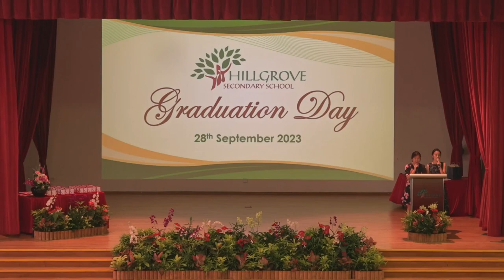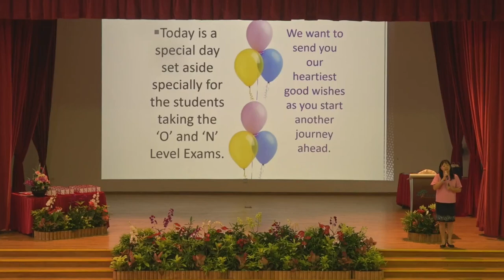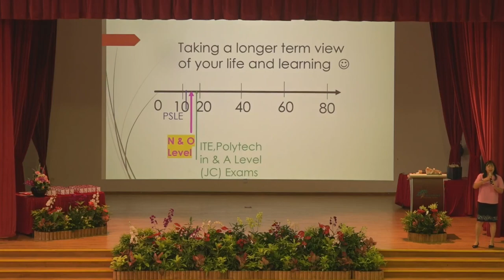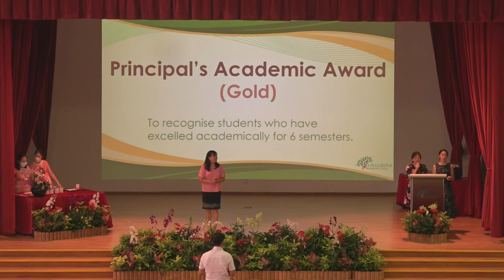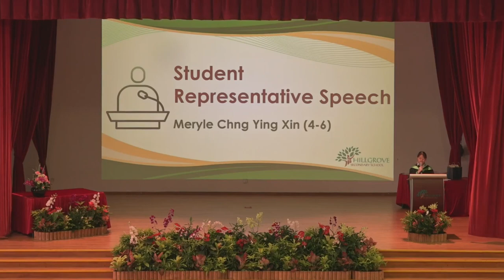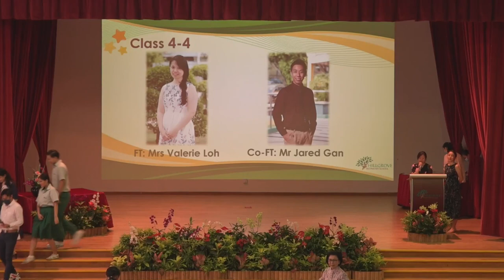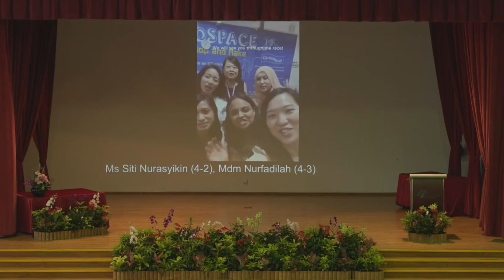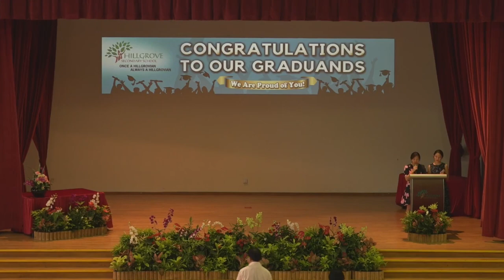HGV Graduation Day 2023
Hillgrove Secondary presents Graduation Day 2023! Come and join us as Hillgrove Secondary celebrates the achievements our graduating Secondary 4 and 5 cohort! 😊